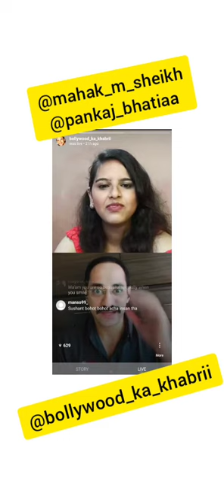Live Interview with Actor Pankaj Bhatiaa || host - Mahak M Sheikh || on Bollywood_ka_khabrii